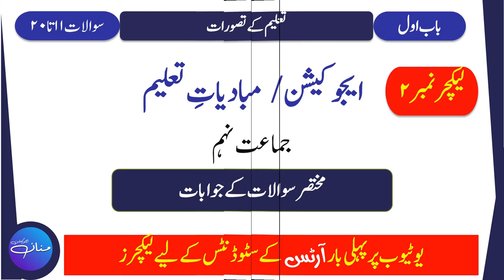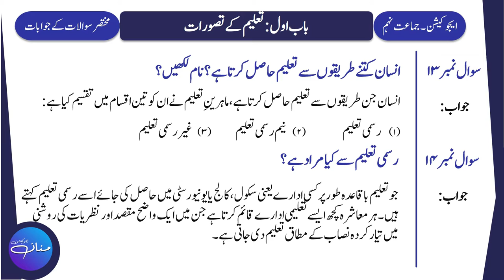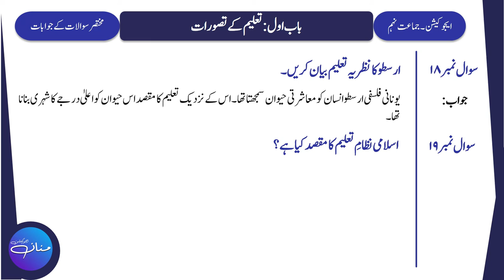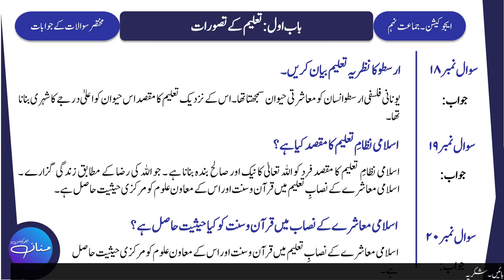Education Class 9th Chapter - 1 Taleem K Tasawwurat Important Q/As Lecture No.2 |Ilm e Taleem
In this Lecture, we will learn Short Question and Their Answers (21 to 31) from  Education/Mubadiyat e Taleem/ Ilmul Taleem Classe 9th Punjab Text Book.
This is the 2nd Lecture of Class 9th Education.

9th class education,
education notes,
mubadiyat e taleem,
ilmul taleem,
arts lectures,
9th class arts subjects,
Taleem k Tasawwurat,
basic concepts of Education,
Sir Mannan Education Notes,
Education Notes,
Arts Subjects notes,
Arts Notes,
9th Arts,
9th Arts Notes,